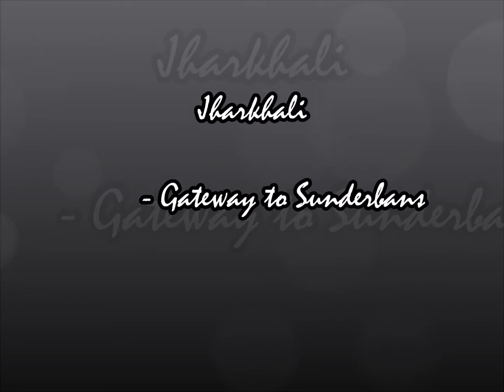Jharkhali- "The Gateway to the Sunderbans"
A great place for a short trip. Must Visit the Jharkhali Forest Park